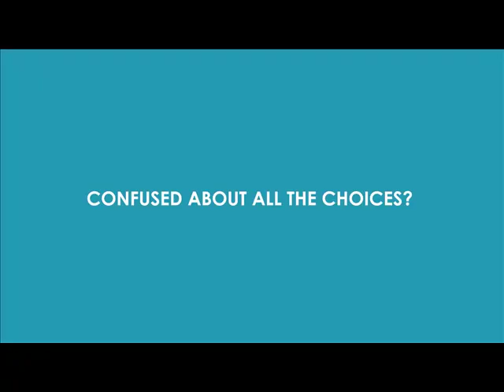The Simpsons explaining Cryptocurrency and Bitcoin with Big Bang Theory's Sheldon _Jim Parsons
🎉 "Welcome to the channel '’Cryllionaire Crypto Education’' 🎉

🚀 Unlocking the Wonders of Cryptocurrency with Super Cool Jim Parsons! 🌐💰

Hey, fantastic viewers! 🌟 Ever wondered about the magic behind cryptocurrencies? 🤔 Join me on an exciting journey into the realm of digital currencies, guided by none other than the charming Mr. Jim Parsons! 🎩💻

In just 2 minutes, we'll dive into the world of distributed consensus-based cryptocurrency, making you not just a spectator but a savvy enthusiast. 🚀💡 Jim Parsons, the maestro himself, breaks down the misconception that this is just for "nerds." He's here to prove that understanding cryptocurrencies is not only smart but super cool! 😎💸

Picture this: Every transaction is etched into a distributed ledger, ensuring transparency and security. 📚💎 When one ledger is full, it's seamlessly added to the chain, creating the powerful blockchain. 🌐✨

Curious to know more? Jim has the scoop! And if you're hungry for more crypto knowledge, check out the additional insights Jim has for you. 🚀📈

👉Thank you for supporting “Cryllionaire Crypto Education” You can follow us on the Social Media Links Below,  Don't forget to tell me about your opinion in the comments below.

✅ Follow on my social platform